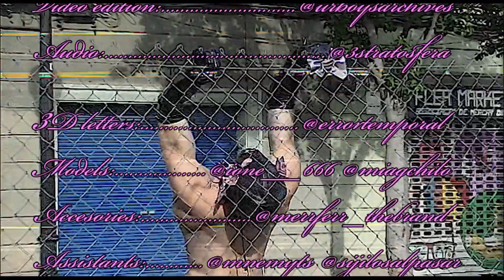[ FASHION FILM ] Fashion Editorial 'Obsesión Hardcore' ㅡ Pap magazine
Photographer & video & creative direction & styling @rubi__azul
Audio @3stratosfera
3D letters @errortemporal
Video edit @urboysaysarchives  @errortemporal
Accessories @merrfer_thebrand
Assistants @mnemyts  @sijilosalpasar

Starring @ione__666  @miagchilo

Fashion by @Loewe @Merrfer_thebrand @Prada @maisonfoufoustore @misss.diabla @Merrfer_thebrand @rubi__azul  @sugarthrillz @loewe custom  @Merrfer_thebrand @lui.trash  @jadedldn @ludovicdesaintsernin  @balenciaga @shopnaughtythoughts  @pacorabanne